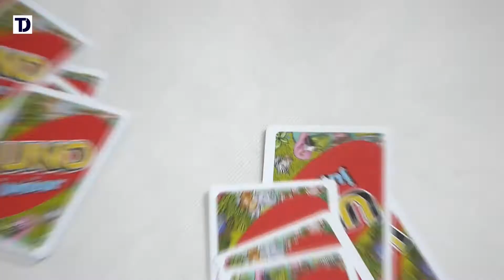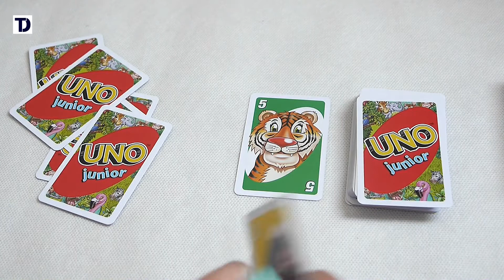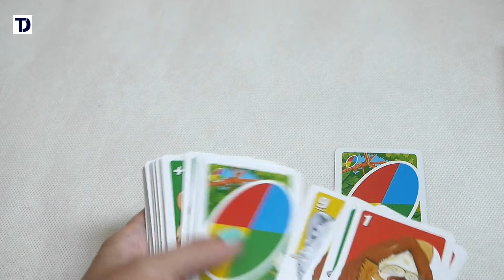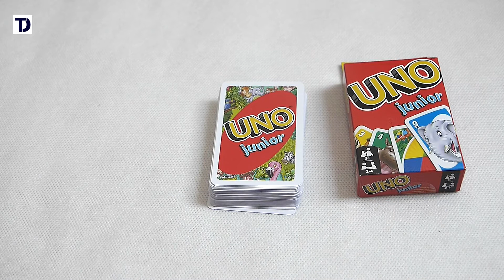UNO JUNIOR - Recenzja gry karcianej